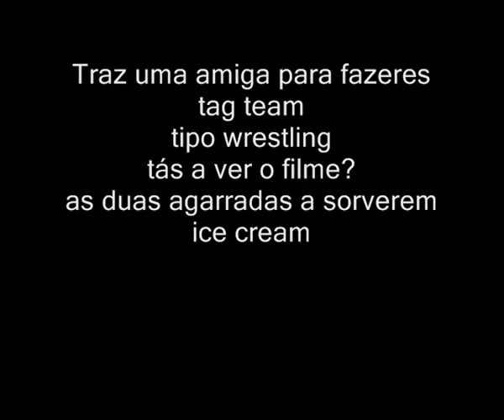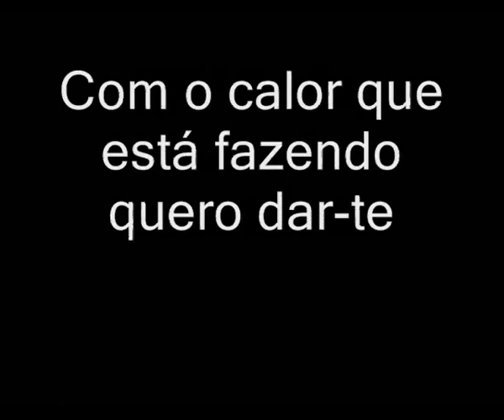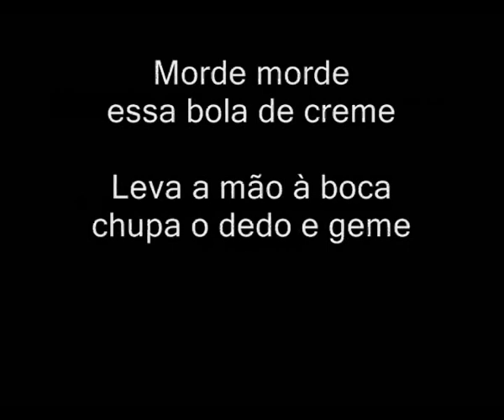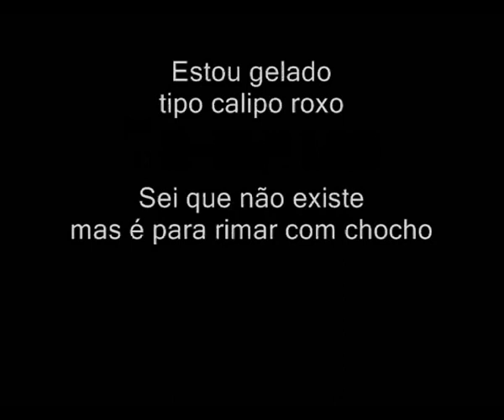Unas no Youtube ("Dá-me um chocho" Mr U feat. Celso) - Episódio 5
Dá-me um chocho (Mr U feat. Celso). A pedido de muitas famílias, nomeadamente a minha, aqui fica o sucesso do Verão de 2010. Ou se calhar estou completamente enganado... Mas se eu fosse o Justin Timberlake era quase de certeza.